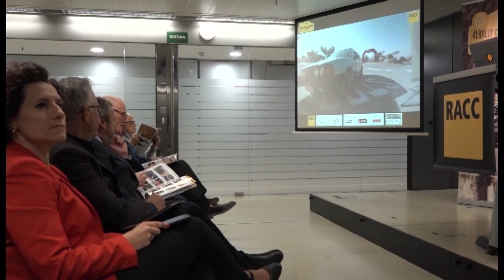El Rally Catalunya Històric travessarà el carrer Barcelona de Salou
El Passeig Jaume I serà el punt d'inici de la cursa, que es disputarà durant tot el cap de setmana. La sortida es produirà dissabte a les 9 del matí. El municipi s'estrena així en una prova que comptarà amb la participació de 41 vehicles clàssics.